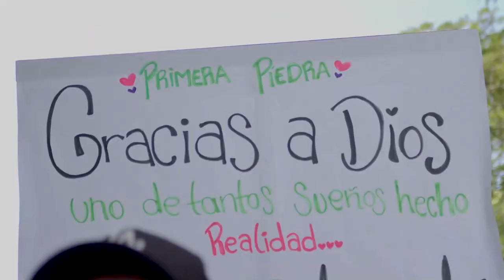GOBIERNO DEL CESAR DIO INICIO A LAS OBRAS DEL PLAN VIAL, GRUPO 3